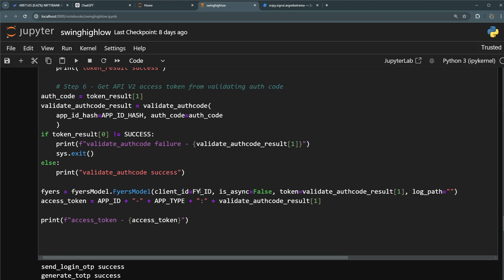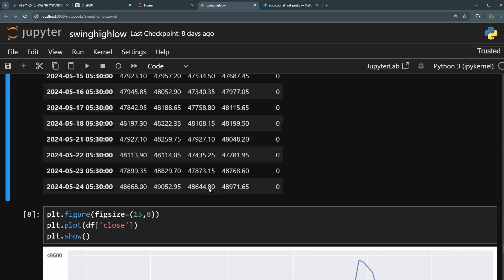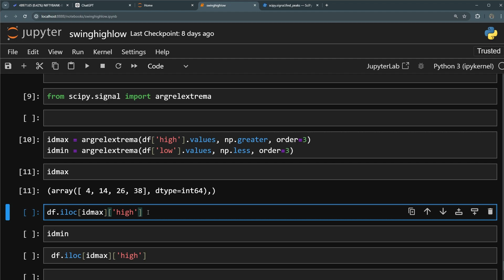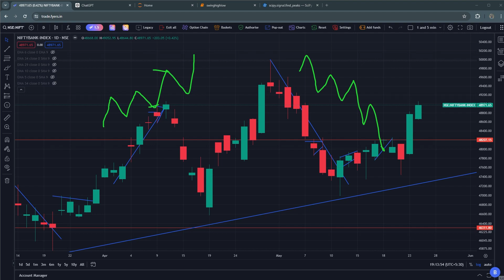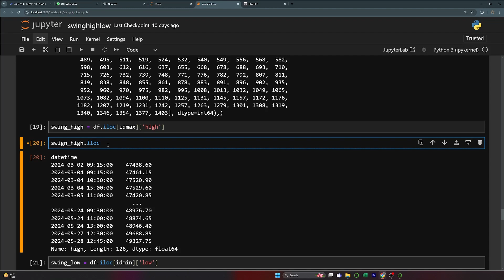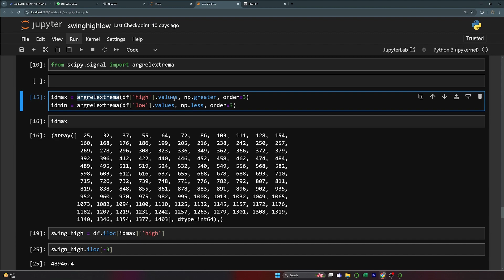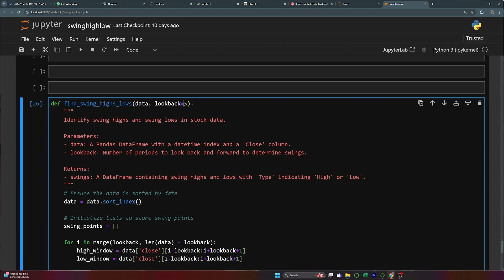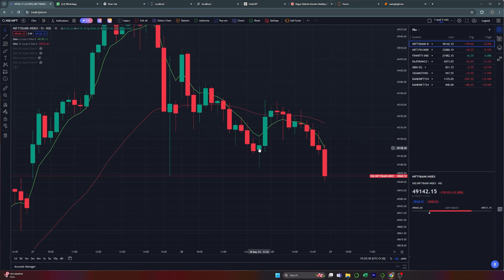Swing High and Swing Low Using Python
Swing High and Swing Low Using Python and Chat GPT